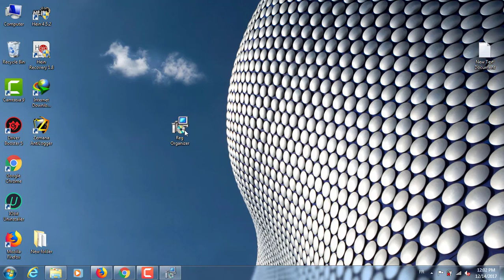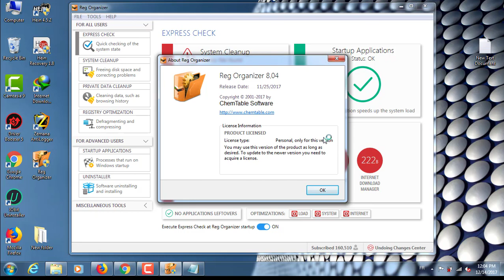Reg Organizer 8.04 kye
لتحميل التفعيل الرسمي